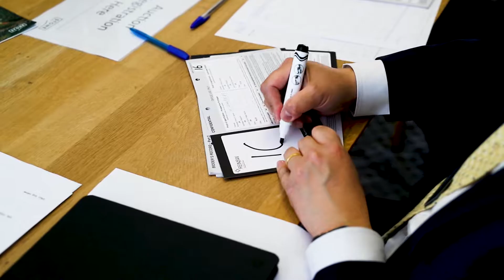Auction - 16 Nixon Place, Cherrybrook - Graham Black